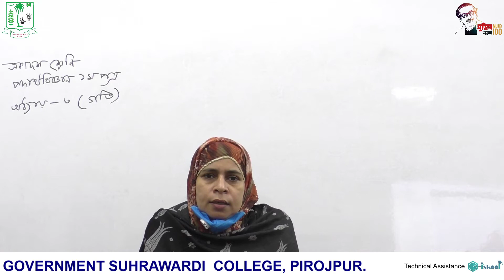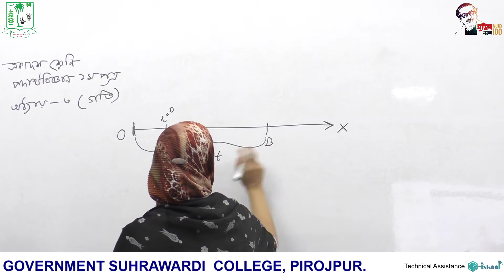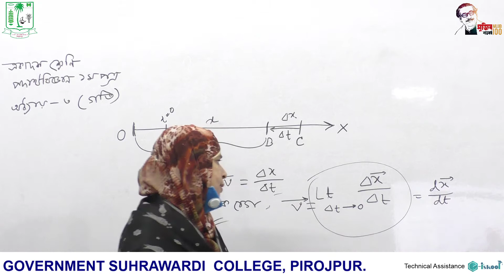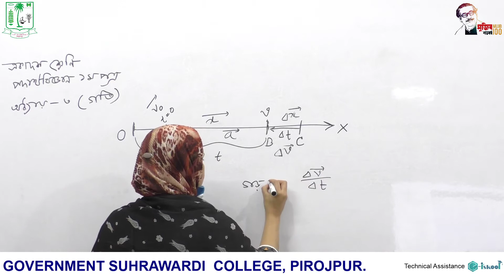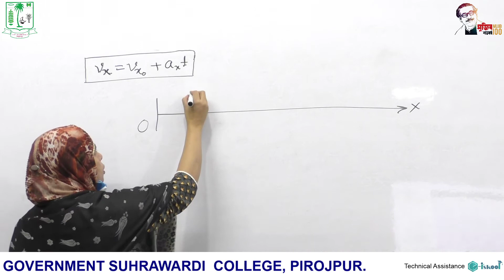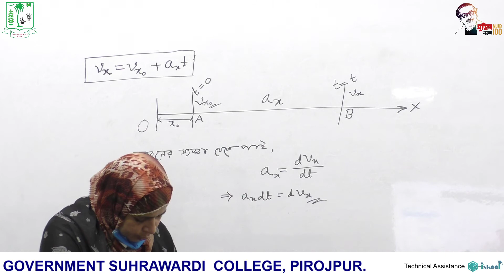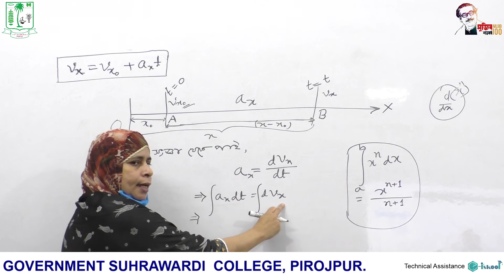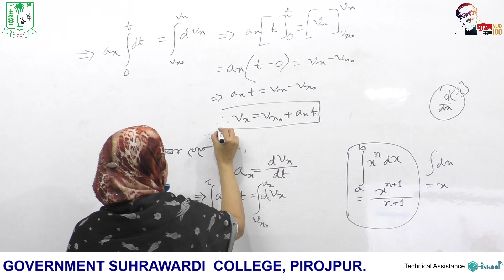একাদশ শ্রেণিপদার্থবিজ্ঞান প্রথম পত্র অধ্যায়-৩ (গতি)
একাদশ শ্রেণি
পদার্থবিজ্ঞান প্রথম পত্র
অধ্যায়-৩ (গতি)
নুসরাত কানিজ রাসুল
সহকারী অধ্যাপক, পদার্থবিদ্যা বিভাগ